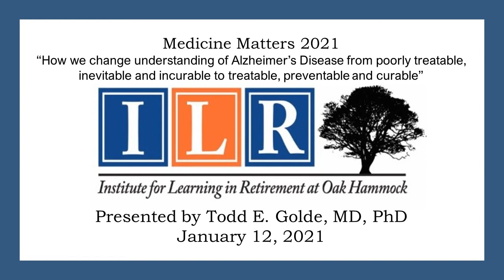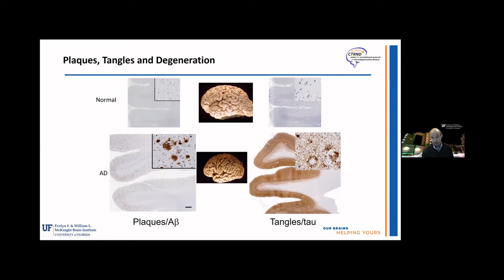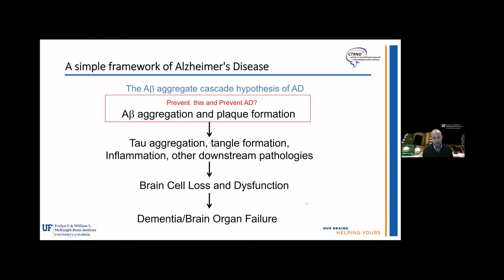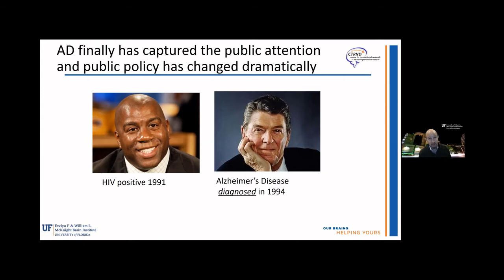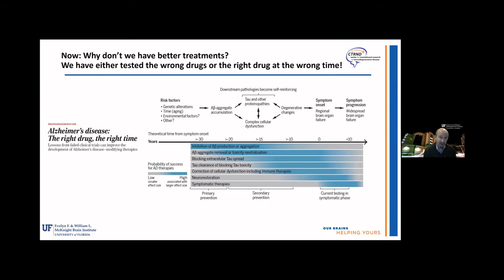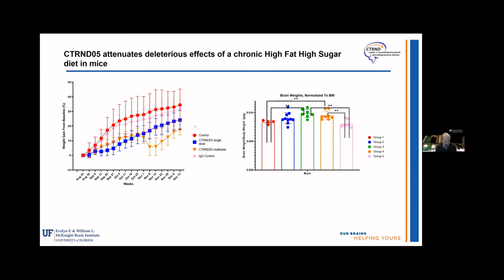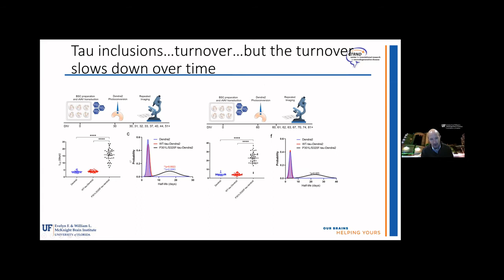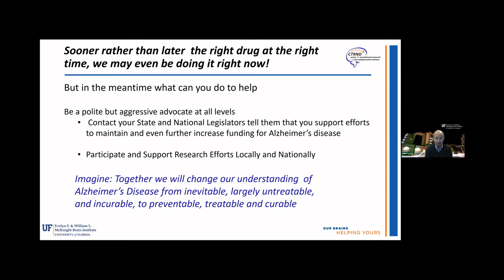Medicine Matters - Alzheimer's Disease - Jan. 12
"How we change understanding of Alzheimer’s Disease from poorly treatable, inevitable and incurable to treatable, preventable and curable"
Presented by Todd E. Golde, MD, PhD